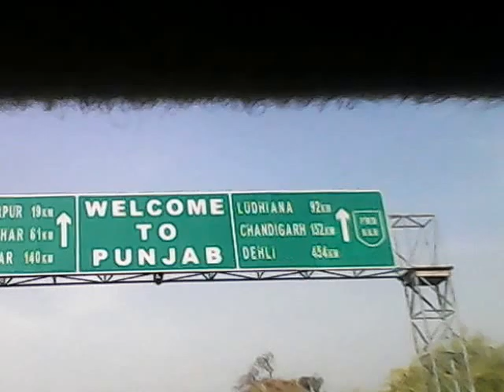Adventurous journey to Hill area of Punjab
As there are few hill area in Punjab . One can see hill area only in District Hoshiarpur . Shivalik Hills passes through this district.